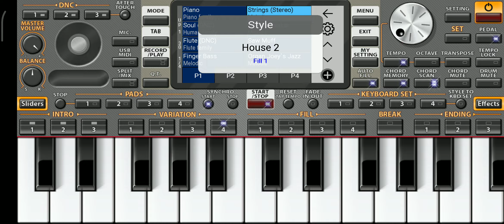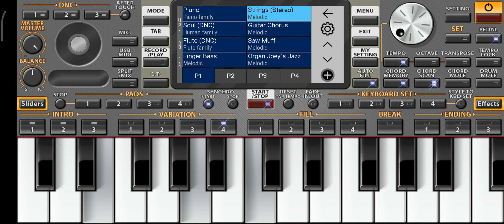Натали - Ветер с моря дул